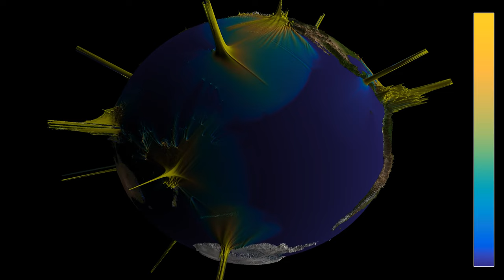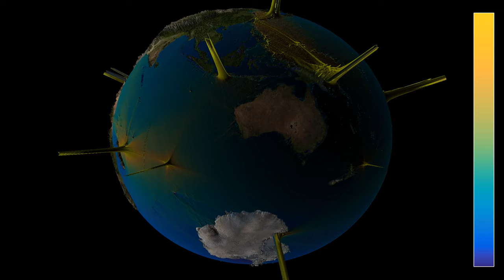What if 14 active volcanoes erupted at the same time?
On a previous video on this channel, a commenter asked if I could simulate what would happen if all volcanoes on the Earth erupted at the same time. This would not really be feasible, since there are currently more than 1500 active volcanoes on our planet. However, this simulation shows a simpler scenario, with 14 active volcanoes erupting simultaneously.
The volcanoes I chose include 8 among those considered the most active currently (excluding some volcanoes that are too far away from the coast):
Kilauea, Hawaii, USA, 19.4211°N, 155.2868°W
Mount Etna, Sicily, Italy, 37.7550°N, 14.9950°E
Eyjafjallajökull, Iceland, 63.6200°N, 19.6133°W
Mount Vesuvius, Italy, 40.817°N, 14.433°E
Sakurajima, Japan, 31.5806°N, 130.6581°E
Mount Merapi, Indonesia, 7.5414°S, 110.4461°E
Ulawun, Papua New Guinea, 5.0500°S, 151.3333°E
Santa María, Guatemala, 14.7556°N, 91.5517°W
To have a more uniform spreading of volcanoes over the surface of the Earth, I added 3 volcanoes that are currently not quite as active, though they could erupt as well:
Mount Erebus, Antarctica, 77.5297°S, 167.1533°E
Piton de la Fournaise, Réunion island, Indian Ocean, 21.2425°, 55.7089°E
Soufrière Hills, Montserrat, 16.7103° N, 62.1773°W
Finally, I also included 3 volcanoes located under water:
Axial Seamount, Northern Pacific Ocean, 45.95°N, 130.00°W
Havre Seamount, New Zealand, 31.12028°S, 179.9686°W
Boomerang Seamount, Indian Ocean, 37.721°S, 77.825°E
The vertical scale has been exaggerated to make the waves more visible.
To make this simulation, I used the so-called Blue Marble Earth map, available , in 2,560 × 1,280 resolution. I identified the dominant color of the Oceans, and declared all pixels having a nearby color as being in the domain of the wave, while the other pixels' color is used to draw the continents. A few areas of shallow sea with a different color appear therefore as parts of the land masses.
The land masses have been drawn with a varying altitude, which has been greatly exaggerated for visibility. The altitudes are taken from the digital elevation model (DEM) available in the file , also in 2,560 × 1,280 resolution.
The video has four parts, showing the same simulation with two different color schemes and two different representations
Wave height, 2D: 0:00
Average energy, 2D: 1:39
Wave height, 3D: 3:35
Average energy, 3D: 5:16
In the first part, the color hue and the radial coordinate show the wave height. In the second part, they show the energy, averaged from the beginning of the simulation.

Render time: 2D version - 1 hour 24 minutes
3D version - 1 hour 27 minutes